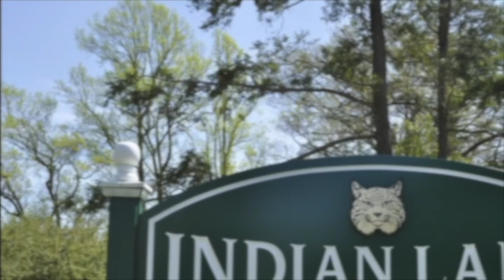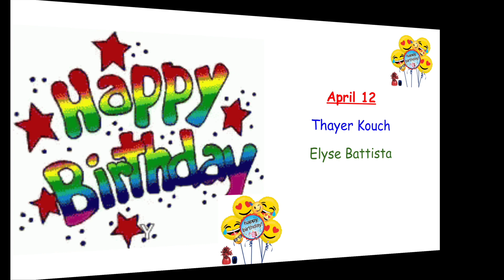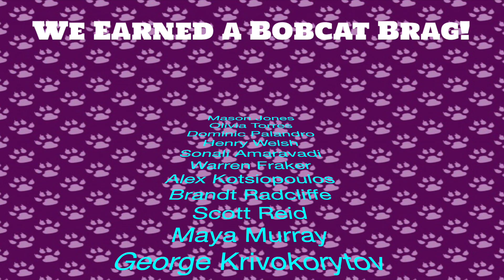NOTL 4 13 23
Indian Lane's morning announcements for Thursday, April 13, 2023.